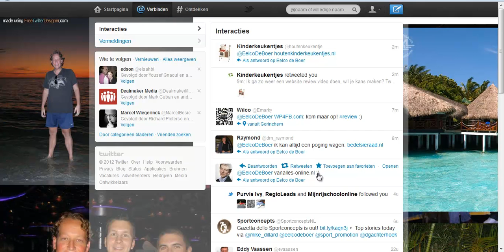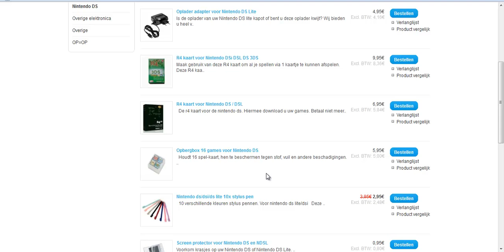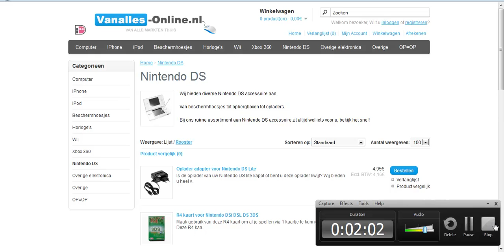Vergeet Die Website Review Maar!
Het plan was om een website review te doen voor Youri, alleen hij gaf me geen keus. ;)